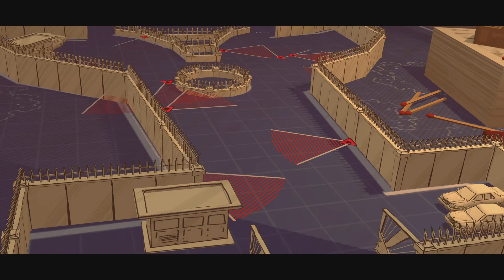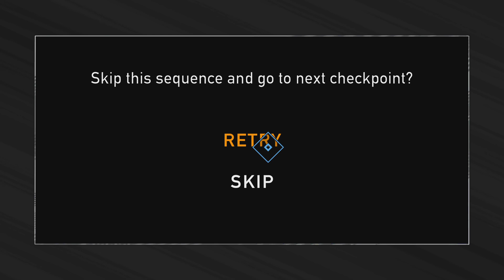Road 96: Mile 0_20240604163225